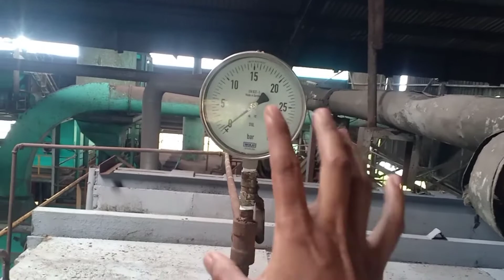Boiler Slow Firing Procedure for Refractory Drying Out Boiler - Prosedur Slowfiring Boiler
Prosedur Slowfiring Boiler adalah Suatu prosedur yang dilakukan dengan tujuan mengeringkan refractory secara perlahan yang sudah dipasang pada saat konstruksi dengan api kecil dari kayu bakar yang diposisikan pada bagian tengah ruang bakar ( furnace ) selama 14 Hari. Slow firing bertujuan untuk menghindari crack atau retak pada refractory.

Ada pun hal yang perlu diperhatikan :
1. Pastikan sumber air yang cukup pada feed tank
2. Buka Control Valve by pass lebih kurang 10%
3.Operasikan 1 unit pompa feed water  ketika level  air deaerator mencapai 85 -90%
4. Matikan Pompa Feed Water  ketika Level Air Steam Drum Mencapai 80 - 90 % ( High )
5. Buka Valve Ventilasi Udara Superheater jika Boiler menggunakan Superheater
6. Buka Valve Ventilasi Steam Drum ( Air Vent ) jika Boiler tidak menggunakan Superheater
7. Pastikan Valve Main Steam dalam keadaan Tertutup ( Close )
8. Letakkan Kayu Bakar tepat di tengah Ruang Bakar ( Furnace )
9. Pastikan api kecil digunakan selama proses slow firing untuk memastikan refractory tidak terlalu cepat kering dan lakukan secara  berkala selama 14 hari